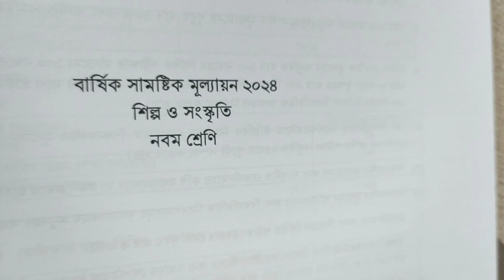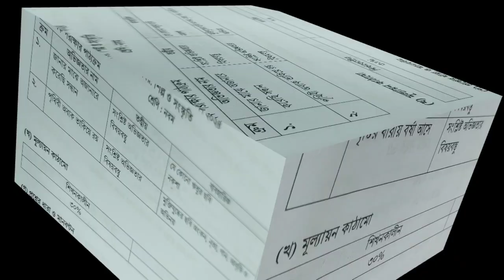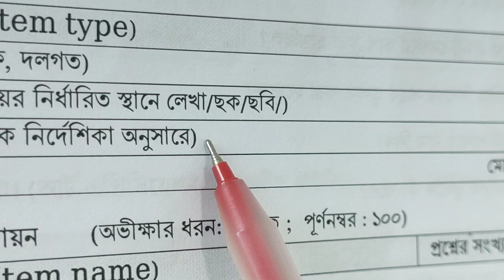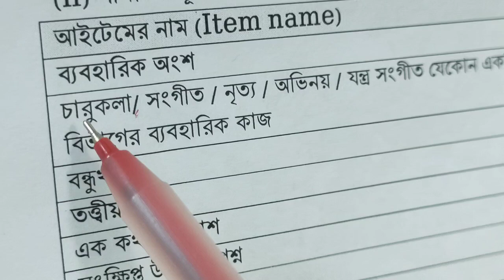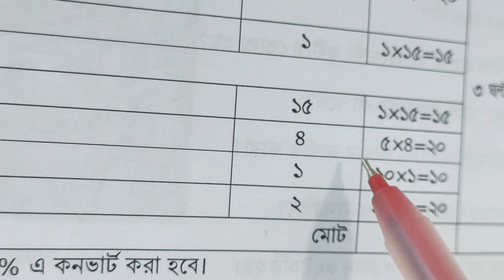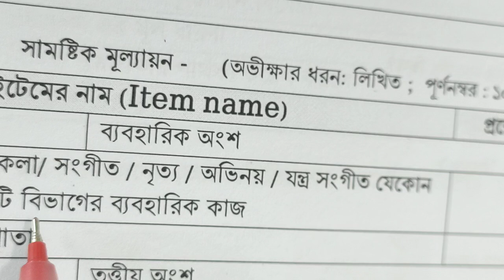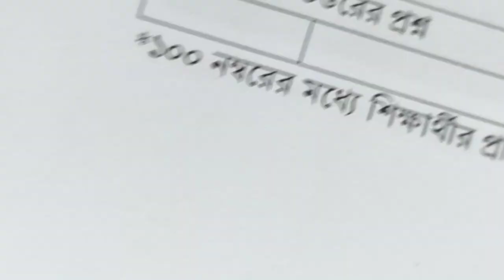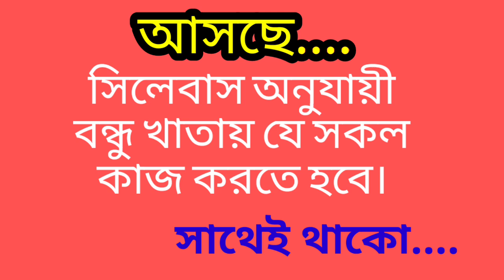৯ম শ্রেণি,শিল্প ও সংস্কৃতি,বার্ষিকের সিলেবাস,মানবনটন,নমুনা প্রশ্ন।।Class-9,Bangla, Final exam-2024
৯ম শ্রেণি,শিল্প ও সংস্কৃতি,বার্ষিকের সিলেবাস,মানবনটন,নমুনা প্রশ্ন।।Class-9,Bangla, Final exam-2024